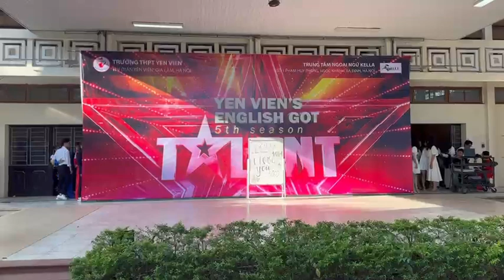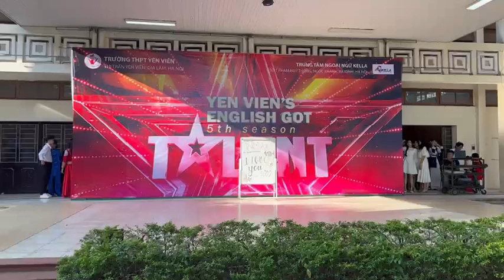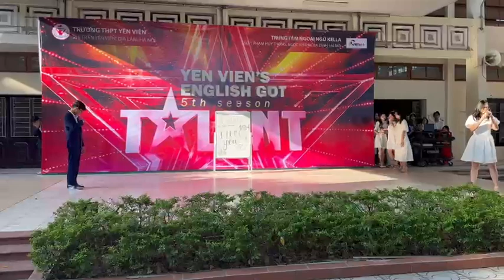YEN VIEN'S ENGLISH GOT TALENT (31/10/2022)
Mr. Tùng Vlog
tungyenvien